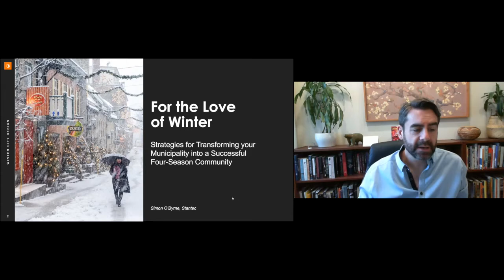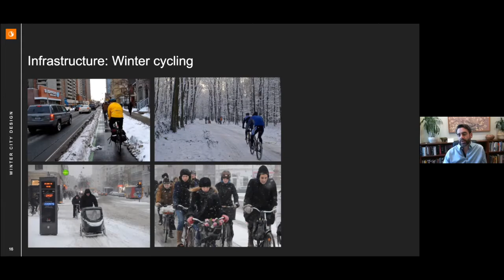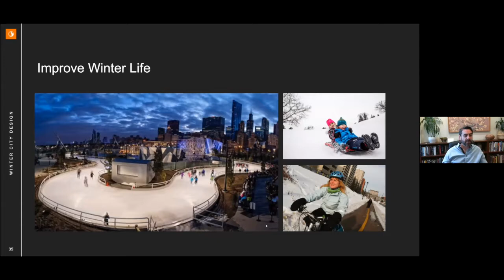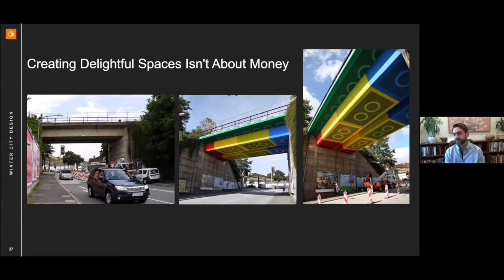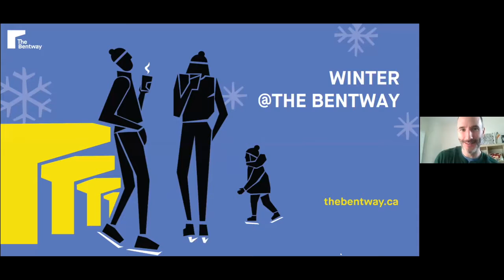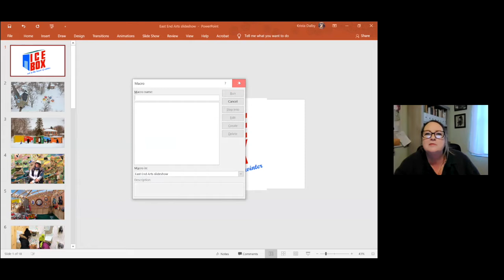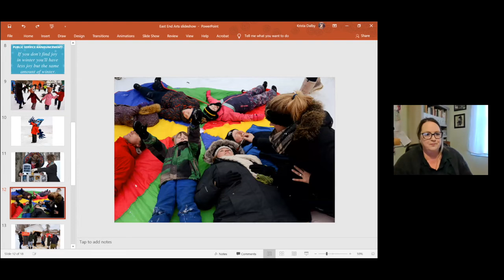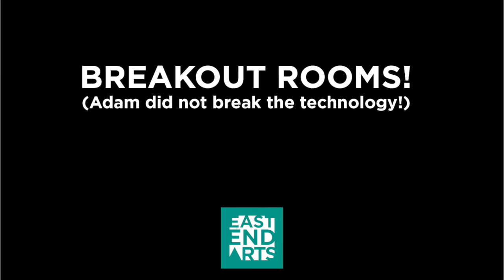Winter is Coming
A Panel and Brainstorming Jam, exploring the idea art in the winter!

Featuring a panel of experts sharing ideas about how to create incredible winter events.